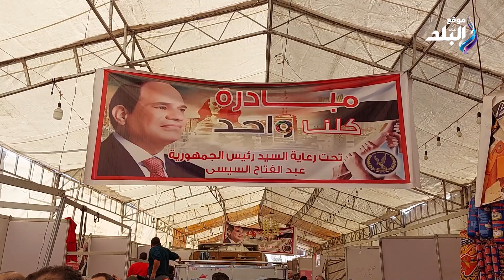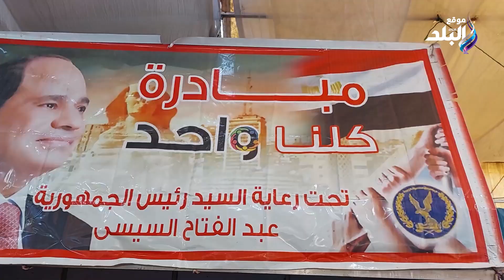الأرز بـ 12 جنيه والزيت بـ 35 جنيه اقبال كبير على معارض أهلا رمضان بالقليوبية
ElBaladOfficial#
ElBalad_Official#